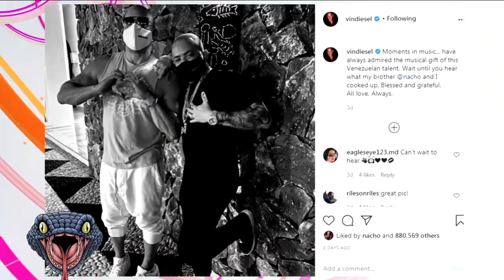SALMITA le daba buenos ROUNDS a Julio Cesar Chavez - CHENTE vacunado por influencias | Malas Lenguas